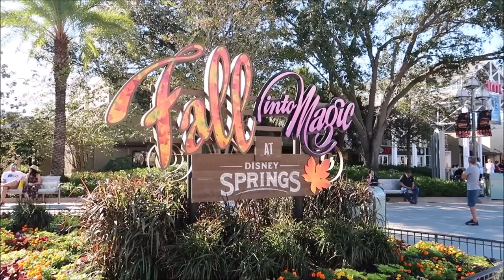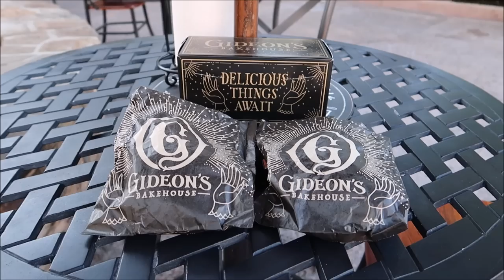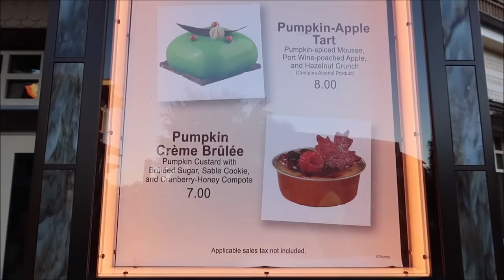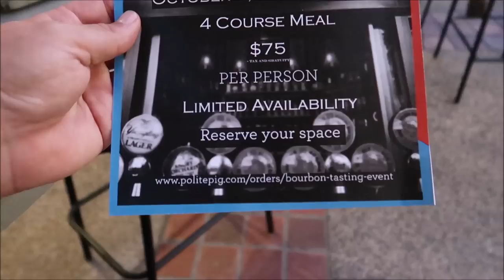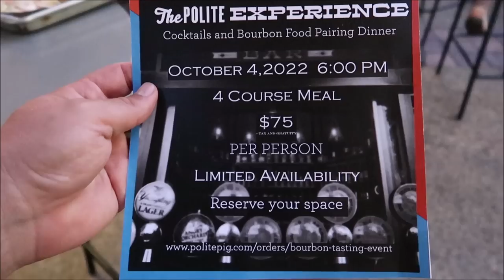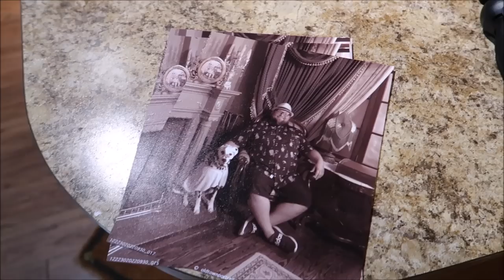Disney Springs | NEW Gideon’s Frankenstein Cookies & The Polite Pig | Walt Disney World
Disney Springs is an outdoor shopping, dining, and entertainment complex at the Walt Disney World Resort in Lake Buena Vista, Florida, near Orlando. It opened on March 22, 1975, and has been expanded and renamed over the years

Name
H M Garza
Justin Carr
Brian Rutter
Shana Davidson
Elizabeth Qersdyn
Trish Lancey
dstein3211
Joyce Snair and Luc Vaillancourt
SwimOffWI
Chris Church
Alraihani Fam
Robert Bonomo
Jorden Whiffin
NiniLee
Kirsten Perez
Stephen Claiborne
Jeannette Mann
Nicole Vega
Vince Strazzabosco
The Zolls
Nicola Johns
Bryan Harris
Werner Family
The Campbells
Judy Casteel
Danielle Santos
Jill Keppeler
Laura Tancrelle
Rachel DeIeso
Rich and Donna Oney
Denise Livingston
Francine England
Logan Lannoo
Devon Culbreath
Danielle
Kate Viles
Jordan Richards
Karen Diaz
Amy Harmon
Sandy
Jennifer Smith
Laura Colebrook
Mindy Woon
Emma Forsythe
Chris Summers
Peggy Camacho
Dennis Glasberg
Sean Frawley (Monorail Central on YouTube)
LK
Kristi Hall
Colin & Lisa M
Lucy Bartholomew
Jenn Kopesky
Mary Barrette
Ames Ready
Chris and Libby
Jacqueline Kent
Sean P Moran
Travis Detrick
Mike & Margo Montgomery
John Almstead
Garrett & Tammy Hayes
Nakasato Family
David Forrest
Kisha D
Tricia Trotta
Terri Carter
Taylor Retherford
Neil Baker
Andreas Beer
Stephen Eliasson
Paul Frentz
Chloe
Greg Perrine
Nathan Parrish
Tray A.
Julie Lavalle
Angela Kulig
Matthias
Clinton Gentry
Melissa Flores
Henry & Paula LeBreux
Shona V
Howard Lieb
Natalie Ardisson
The Doody Family
Erik Dorr
Lori Quattrocchi
Michael Craft
mark mecca
Nicole Tieso
Tyler morrow
Rebecca campbell
Brian Schwenk
onetimeuser
Roberta Biallas
William Liley
Jacob Williams
Joan Cheng
Sally Slater
Pat Ames
Timo Wischnewski
Sharon and Mark Berman
Stephanie Seul
Deborah Ciresi
The Fords
Tanya Boots n' Pants
TheCubTech
KLares
Janetelise
Missy Theresa
Barry & Pam Murphy
Lisa Landry
Darren Neely
Kelli McCain
Gaynor Smith
Mick Purkiss
Jim Huggins
Randy Jamerson
Barry Wallace
Shelley VanRenselaar
Jeff M
Nicole Curtis
Gerald
Emily McCoy
Fran
CS
Mario Rossi
Julia Long
corvette19690
Meredith Leonard
Momma_Lisa1969
Martha Fletcher
Judy Salatino
Sandi Jerome
Ken Lachman
Aida Figueroa
April Napper
Andrew
Sean Rogers
Bryan Vacinek
Josh Rinehart
Kevin C
rachelldanielle
Bill Serratore
Daniel Brough
Jackie Gohl
Makaria Chthonic
Benjamin Haley
Kip G Meseck
Peter Mackey
Bob Hicks
Mike Ferrell
Darren
Jef
Steven Gray
Mackensey Kubina
Aimee & Ryan Ebner
Andrew Tait
Tobi Scaggs
Tim Komosa
James Aiken
Mary Gater
Ty Ty Bear
Jason Zak
Michael Wheeler
Keith and Pam Thomas
Frank Corey
Mellie Moo
Mandy Felix
MCW T-Bram
Jeff MacConnell
Shannon Blakely
Lisa Orr
Ed Chapman
Jacqueline Anzuini
Anne Bay
Annie Garrison
Richard & Kathi Baumgarten
Bill Byers
Robert Summers
nancy mccombs
Rita Lee
Susan Poynton
Brittany Karsten
Timothy McDonald Jr
Lisa walker
Sandi Wooley
Lisa Desilets
Kelly Gazzola
Shelley Powers-Pearson
wrenthekitty
Andrea Luttrell
Kelli
Sharon Langone
Michele Lardou
Maja Christensen
The Hakuna-Mock-tatas
James Steffenson
Emma Still
Alma Steinhilber
Melanie Watson
J L
Corinne
beelsberg
FlynnLives
Terry, Tina, James and Adam Moore
Shaun
DOM
Tonya Gust
Al Bob
Lauren Youngberg
Pam and Greg
Jackie Pillinger
Dan Hatfield
Elissa Schmidt
Liam and Polly Jordan-Martin
Jeff Renfrow
Andrew Singer
Karin Misdom
Andrew Frueh
Catherine&Chris
Marcie Lee
Stephanie Wheeler
Jonathan Wyman
Alexondra Lee
Ron Fox
Tracie Hess
Lee Taylor
Mark Iori & Cindi Gray
Rebecca Anderson
Jenny Walter
Ashley Short
Jon May
Sara Knight Henthorn
Lisa A
Jenni
Rona and Don Golfen
Heather Ludwig
Bobby Tyning
Sarah
The Williamson Family
Sherman_117
Ashley Whitaker
Stacie Webster
Patricia Jean
Joy Frye
Blake McAskill
Britt Graves
Chris and Kim Bond
Chris Yobb
Arthur Childs
Jessica Fox
The Zimmermans
Mike Wennmacher
Prinsez54
Bobby Preteau
Chad Jennings
Stacy Ludwig
ERNIE NOLTE
Mike Elliott
Tina Spicer
Mickey is My Spirit Animal
Edward Williams
Kayla Barnett
Kristi Mikle
Ann Kennedy
Jill Burns
Shane Hebert
Christine Beebe

Ian B
Beth C. Jones (Legally Disney )
Jesse Burrows
Tracey Armstrong
Mary Place